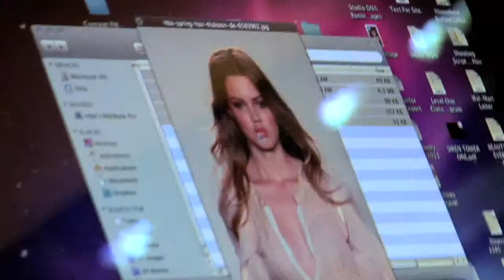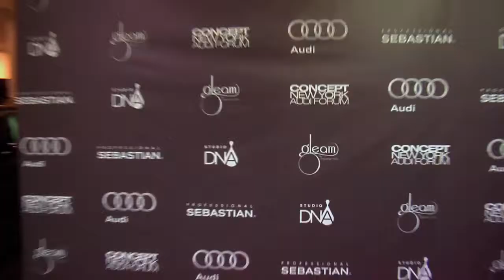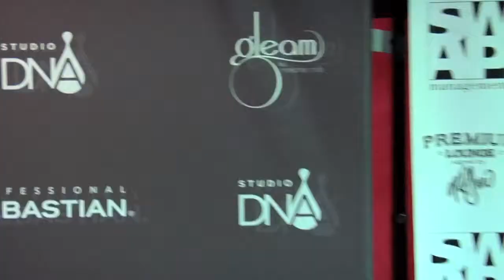New York Fashion Week Day 1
Aubrey and Melanie take New York by storm.